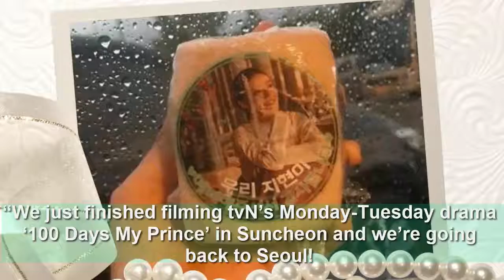Nam Ji Hyun Thanks Staff After Wrapping Up Filming For “100 Days My Prince”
On September 3, Nam Ji Hyun wrote a thank you post on her Instagram. “We just finished filming tvN’s Monday-Tuesday drama ‘100 Days My Prince’ in Suncheon and we’re going back to Seoul! Thank you Management Soop’s Director Youngjoo, Chief Hyo Wook, Chief Eun Young, Manager A Rang, and Jae Young for all the rice cakes, drinks, fruits, and cookies for the whole staff. And to the people who were on site with me, I love you Manager Joo Hyun and Go Eun.”

Following the sincere thank you message to her management team, she thanked the drama production staff. “The real broadcast didn’t even start yet and we have a special broadcast on Tuesday coming up, but everyone did a good job. I cannot call out every single name, but to the staff of ‘100 Days My Prince,’ you guys worked so hard and did such a great job. I thank you all again. See you guys at the finale party.”